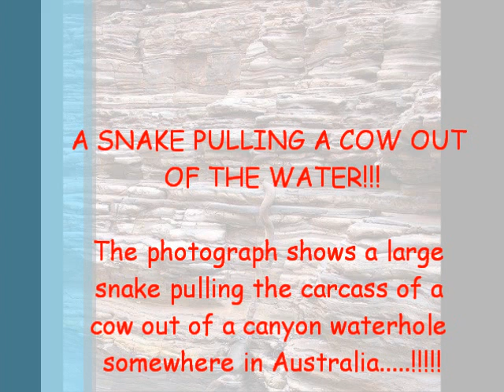OMG! You would NEVER believe what's going on here!!!